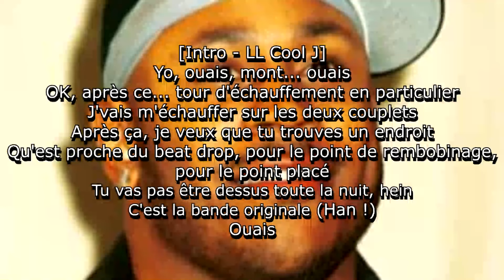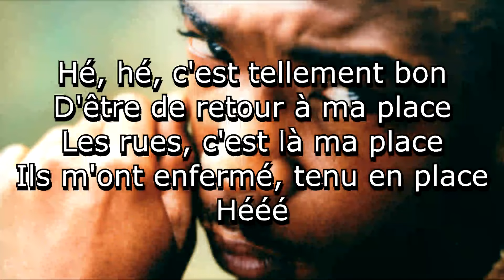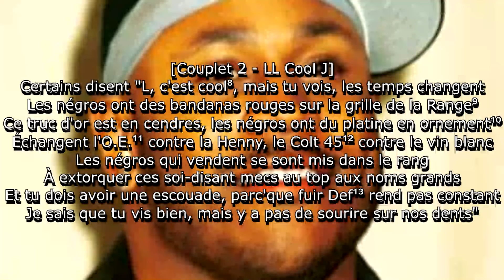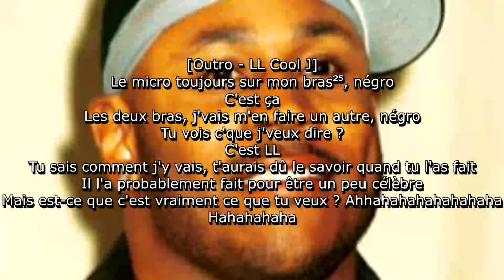LL Cool J - Back Where I Belong ft Ja Rule (Traduction en français avec annotations)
Cette chanson, sortie le 12 septembre 2000, parle de l'adaptation de LL Cool J au rap de la fin des années 1990.
La chanson contient des attaques à Canibus.

Annotations :
1 - Boulevard de New York City.

2 - Les Bloods sont l'un des plus grands gangs des États-Unis.

3 - DMX, légendaire rappeur ayant atteint la popularité en 1998.

4 - JAY-Z, légendaire rappeur grandissant en popularité depuis 1996.

5 - Dans son conflit contre Canibus, LL Cool J n'a répondu que sur la chanson "The Ripper Strikes Back" en 1998

6 - Hennessy, marque de cognac.

7 - Double sens :
- Le public attend toujours mieux de LL Cool J.
- Le public souhaite se rapporter aux armes.

8 - Joue sur le nom de LL Cool J.

9 - Voiture de marque Range Rover.

10 - LL Cool J a commencé à rapper en 1984, à une époque où la mode des rappeurs était de porter de grosses chaînes en or.

11 - Olde English 800, marque de bière.

12 - Marque de bière.

13 - Def Jam, l'un des labels les plus importants du Hip-Hop.
LL Cool J y est resté de 1984 à 2008.

14 - En 1998, Canibus sort son premier album "Can-I-Bus".
Le succès commercial de l'album est modeste mais le contenu plaît aux fans de Hip-Hop.

15 - En 2000, Canibus sort son deuxième album, "2000 B.C. (Before Can-I-Bus)".

16 - En 1996, Canibus est apparu sur "Music Makes Me High (Remix)" par les Lost Boyz, marquant sa première apparition officielle.
"Jersey" désigne le New Jersey, État à proximité de New York

17 - Wyclef Jean, producteur et associé de Canibus.

18 - LL Cool J se moque de la qualité de présentation de l'album de Canibus.

19 - Lorsque cette chanson est sortie, la seule chanson connue de Canibus était "Second Round K.O.", où le rappeur attaque LL Cool J

20 - Canibus est l'un des rappeurs à s'être le plus investi sur Internet depuis les années 1990.

21 - Canibus est né en Jamaïque et rappait à New York City.

22 - Voiture de marque Lexus de modèle tout-terrain.

23 - "Conneries" censuré.

24 - Récompense gagnée par LL Cool J en 1997.
Sur "Second Round K.O.", Canibus dit :
"Te braquer pour ta Vanguard Award".

25 - Le conflit entre Canibus et LL Cool J a commencé suite à une ligne du couplet original de Canibus sur "4, 3, 2, 1" de LL Cool J
La ligne mentionnait le tatouage de microphone sur le bras droit de LL Cool J.
Lors du conflit, Canibus a mentionné ce tatouage plusieurs fois.